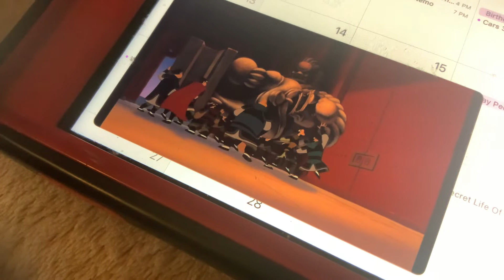Mulan - Promise Mulan